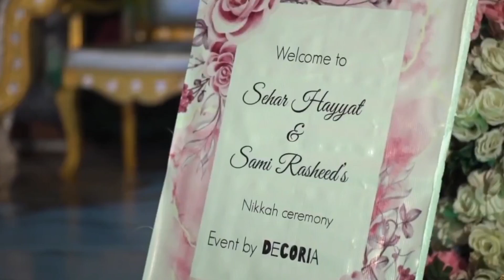Sehar hayat and sami rasheed dua e khair pictures and complete video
sehar hayat mehndi day
sehar hayat nikah day video
sehar hayat dance At mehndi
Kanwal dance For zulqarnain
sehar hayat mehndi
sehar hayat dance
sehar hayat video
sehar hayat wedding
sehar hayat tiktok
sehar hayat mayon
sehar hayat vlogs
sehar hayat mayon vlog
sehar hayat new vlog
sehar hayat and sami rasheed wedding
sehar hayat and sami rasheed mayon vlog
 sehar hayat and sami mehndi complete video
 sehar hayat Ready for Barat
sehar hayat Barat
Kanwal zulqarnain Barat
Complete Barat video of Kanwal zulqarnajn
xulqarnain Kanwal barat Video
Kanwal zulqarnain Barat Video
Kanwal zulqarnain rukhsati complete Video
sehar hayat rukhsati
Zulqarnain kanwal rukhsati
Zulqarnain Rukhsati
Kanwal zulqarnain Rukhsati official video
Kanwal rukhsati official video
Pakistani wedding
Pakistani wedding hilights
kanwal aftab zulqarnain sikander kanwal zulqarnain wedding album
Kanwal zulqarnain Kanwal mehndi Zulqarnain mehndi Kanwal mehndi function mehndi video
Kanwal Aftab zulqarnain Sikander Mehndi function
Complete Mehndi video of Kanwal Zulqarnain
kanwal zulqarnain Mehndi complete Video
Kanwal zulqarnain Wedding Start
Complete Mehndi video of Kanwal zulqarnain Disclaimer: Celeb daily life is the YouTube channel that provides the latest and breaking news without hurting sentiments of any religion, community cast or any individual person at one click.Giving everyone the news from entertainment, sports, politics, since and technology, business and world news.
1)This video has no negative impact on the original works (It would actually be positive for them)
2)This video is also for teaching purposes
Description
Welcome to  Celeb daily life You tube channel here you see about latest showbiz and entertainment news fun and much more so show your love and don't forget to subscribe Celeb daily life channel without your support I am nothing, your support respect and love mean a lot for me